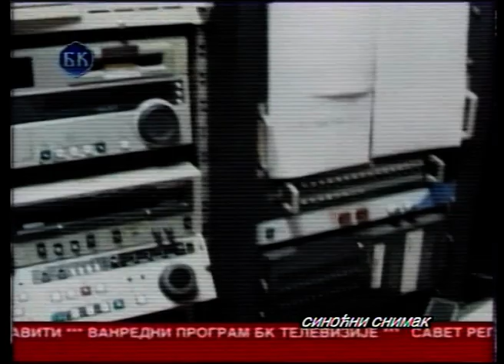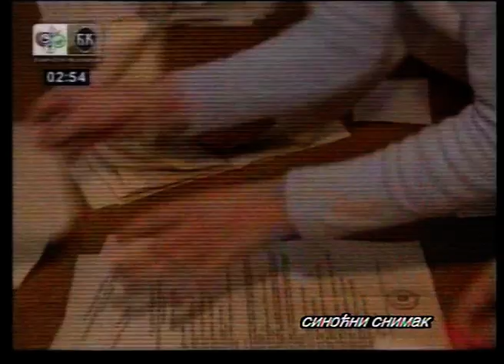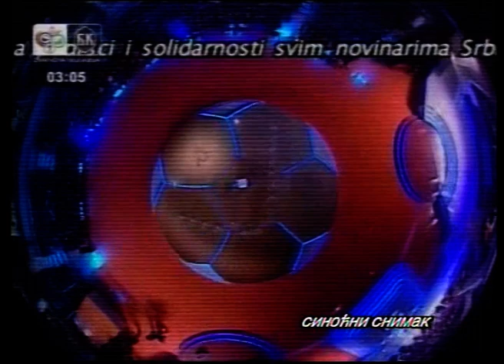Urbana, sofisticirana, edukativna, porodična televizija BK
RTV BK Telekom je jedna od najpoznatihih televizija na ovim prostorima.

Privatna, komercijalna, žanrovski orijentisana kao televizija opšteg tipa, uređivački samostalna.

Urbana, sofisticirana, edukativna, porodična televizija.

Dobila dozvolu za rad u proleće 1994. godine, a zvanično počela sa radom 5. decembra 1994.

Poverenje smo zadobili pomoću dvadesetčetvoročasovnog kanala kulture, pri čemu mislimo na kulturu govora, dijaloga, od kulture kadra i vizuelne kulture do kulture ponašanja

Zabavni program je takođe važna komponenta televizije BK a ogleda se u emitovanju raznih emisija iz oblasti muzike, popularnih trendova, zabave u najširem smislu

Televizija BK je jedna od televizija u Srbiji koja često uvodi inovacije.

U tom smislu planiramo da nastavmo i ubuduće.